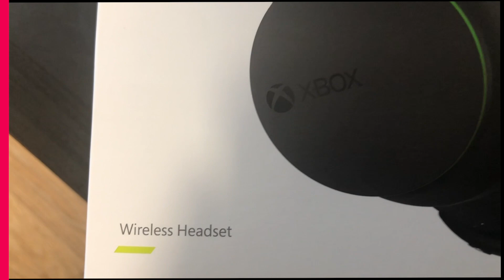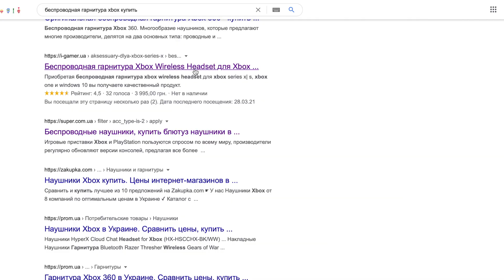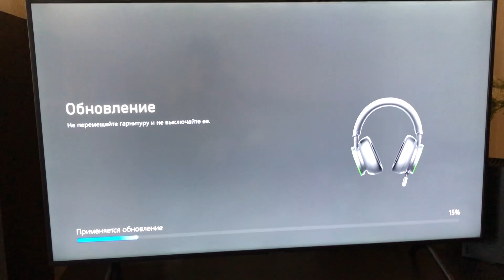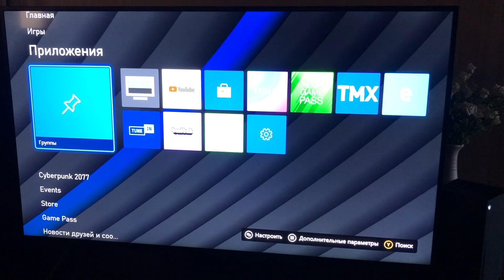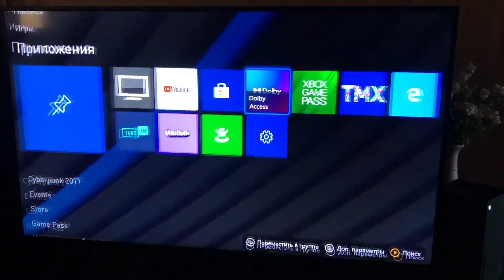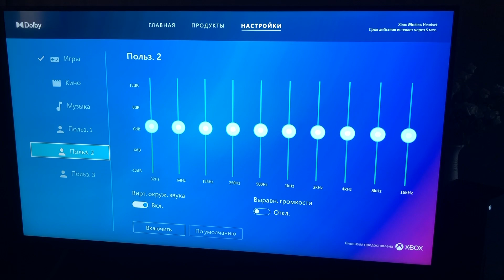Xbox Wireless Headset - ОБЗОР | Лучшие наушники для Xbox Series X/S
Привет друзья! Наконец-то я добрался до обзора этой замечательно гарнитуры! Xbox Wireless Headset находятся у меня уже больше недели  и мне кажется, я готов полноценно и подробно рассказать про свой опыт пользования данными игровыми наушниками для Xbox Series X, Xbox Series S, Xbox One и PC!

Переводом на карту MasterCard - 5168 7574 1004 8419 Pulyaev Leonid Romanovich Ukraine 🇺🇦 (Переводы можно делать с любой карты и любого банка мира онлайн через приложение банкинга)

Деньги пойдут на покупку  хорошего микрофона, карты захвата для стримов и тд., короче исключительно на то чтоб сделать контент лучше, качественней и разнообразней! Заранее благодарен!